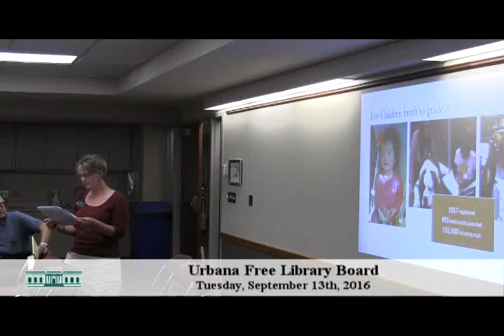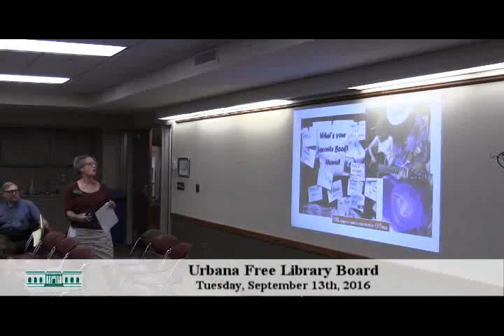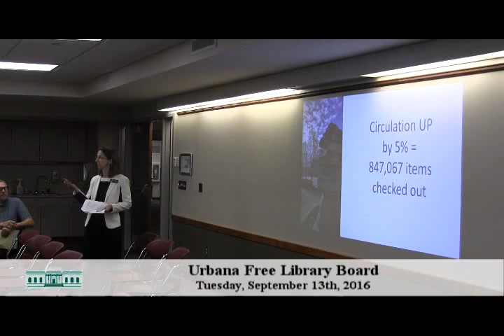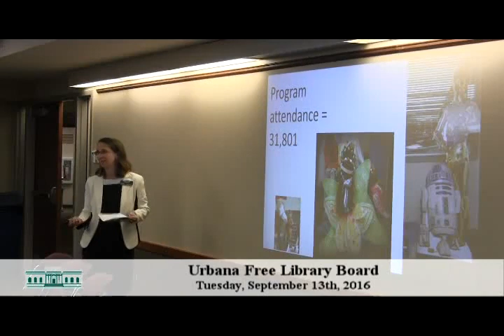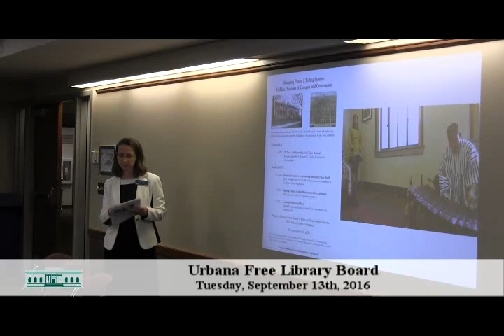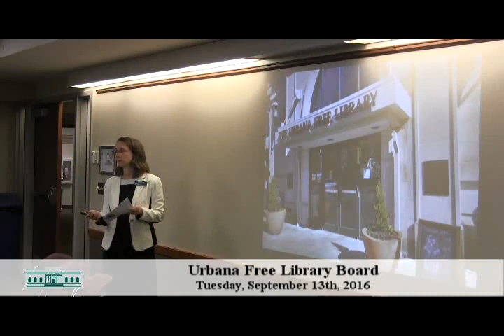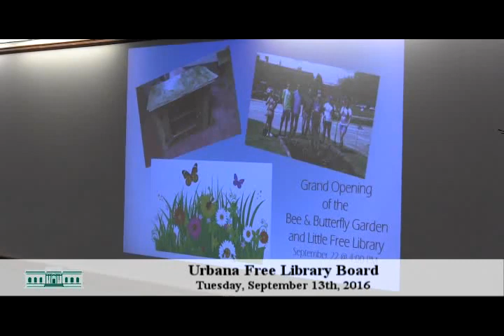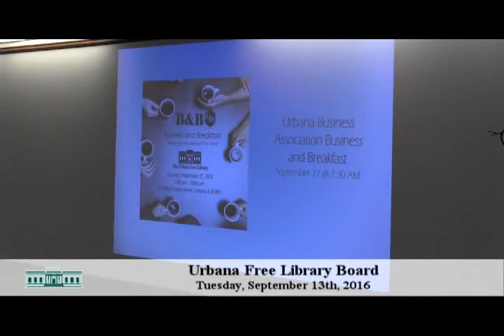Urbana Free Library Board - September 13, 2016